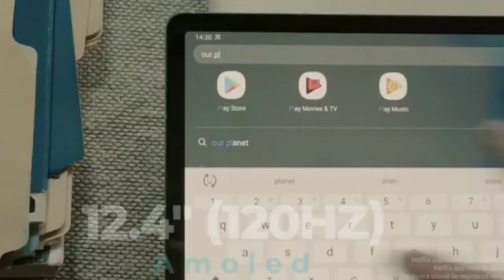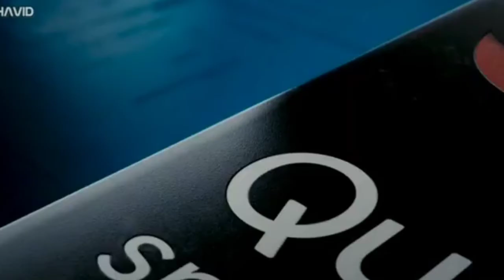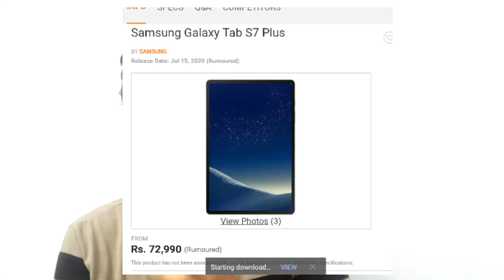Samsung Galaxy Tab S7 Plus Confirmed Specifications | Samsung Tab S7 Plus Price in India | In Hindi?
Hello Doston is video me Mene Samsung Galaxy Tab S7+ ki specifications ke baare me bataya hai Umeed Hai Aapko Ye Video Pasand Aaygi 🔥.

Queries-

1- samsung tab S7+
2- samsung tab S7+ unboxing
3- samsung tab S7+ specifications in hindi
4- samsung tab s7 release Date 2020
5- samsung tab S7 pubg
6- samsung tab S7+ pubg test
7- samsung galaxy tab S7 series launch date in India
8- samsung tab S7 trailer
9- samsung tab S7 official video
10- samsung galaxy tab s7 plus
11- samsung galaxy tab s7 plus 5g
12- samsung galaxy tab s7 plus 2020
13- samsung galaxy tab s7 plus price in india
14- samsung galaxy tab S7 Unboxing in Hindi
15- samsung galaxy tab S7 plus Review in Hindi
16- samsung galaxy tab s7 plus unboxing technical guruji
17- samsung galaxy tab s7 plus release date
18- samsung galaxy tab s7 plus  specifications in Hindi
19- samsung galaxy tab s7+
20- Samsung Galaxy Tab S7 & S7 Plus | First Look | Specifications- Price in India & Launch
21- Samsung Galaxy Tab S7 & S7 Plus : 10,000 mAh battery and some new updates